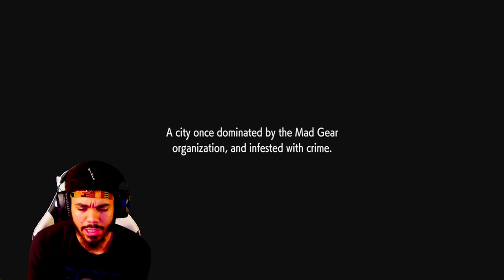I Brought A 6’9 K*LLER To The Street Fighter 6 Streets!! | World Tour Mode Part ONE!!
Welcome to the gaming side of my channel where i play damn near every genre of game🤣 I hope you enjoyed & if you did stay a while 🫶🏽 ROAD TO 3K SUBS WE COMING | Part one To the long Story Mode of Street Fighter 6 ima get better y’all I promise 🫶🏽🫣

🧛🏽Chapters🧛🏽

00:00 - 01:34  INTRO

01:35 - 04:37  CHARACTER CREATION

04:38 - 34:50  OUTRO